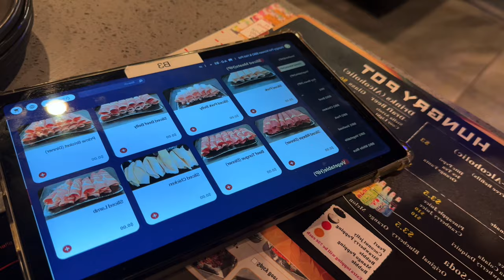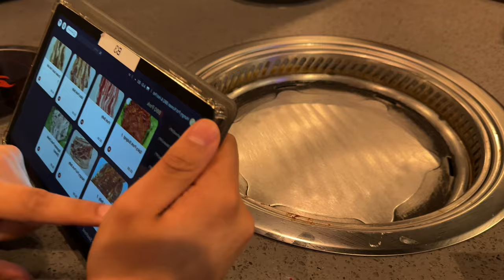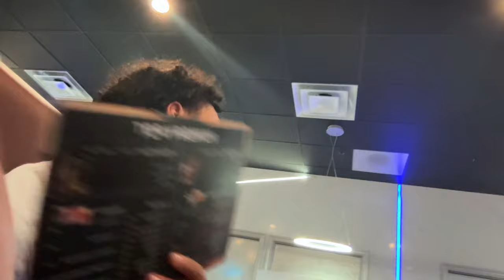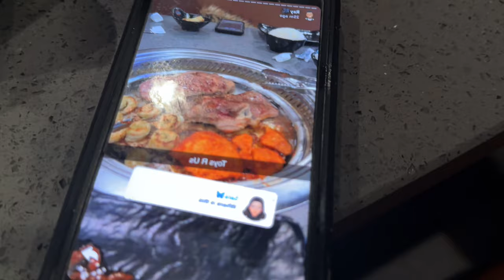Cooking Our Own Food At A Restaurant *Leads To Fight*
Ray and I go to a Restaurant to cook our own food, things turn out good until what happens next leading us to fight.